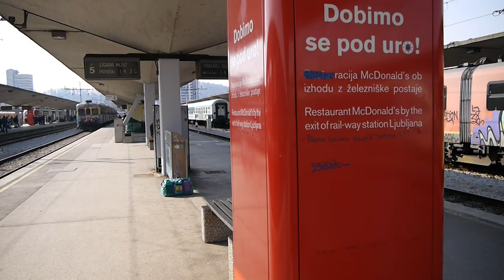Ljubljana Train Station - Colorful Graffiti Trains